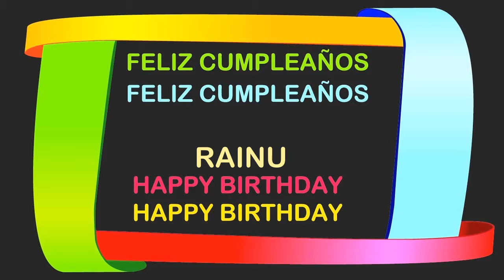Rainu Birthday Postcards & Postales